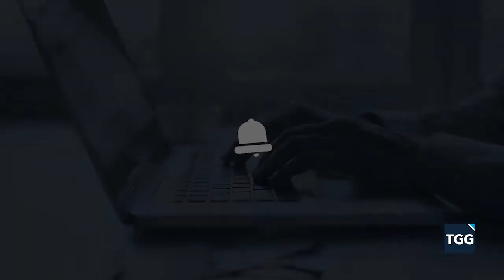Are There Alternatives to Cutting Costs During a Recession?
The first instinct when there's a recession is to cut costs. But, is there another way? TGG Founder & CEO, Matt Garrett gives his surprising answer and how you can actually grow your business during a recession.